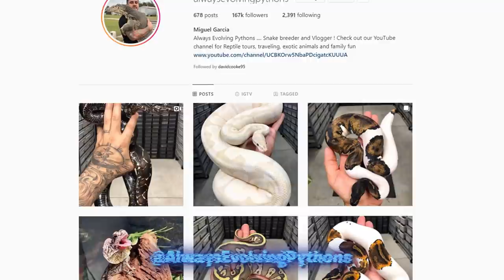What We Have Planned for OUR 2021 PROJECTS!